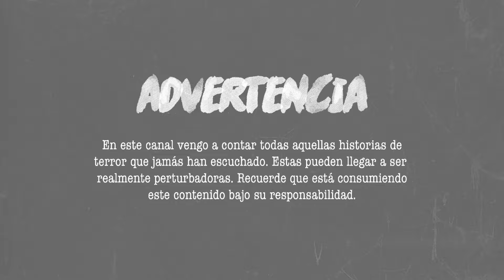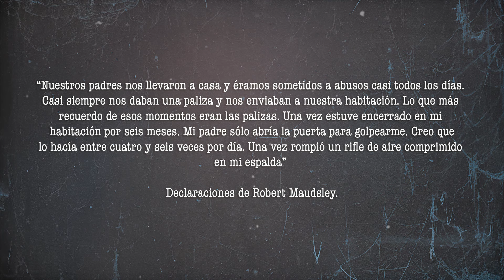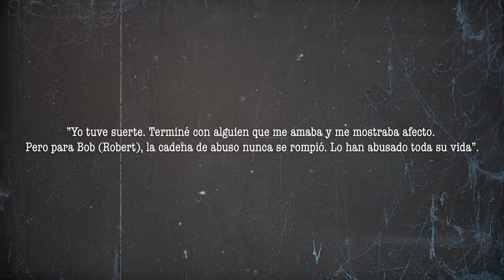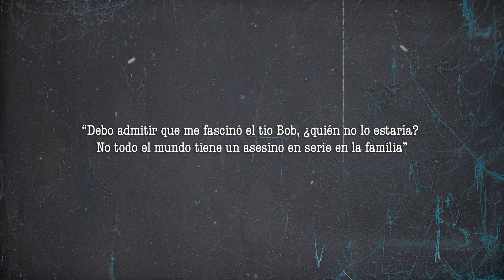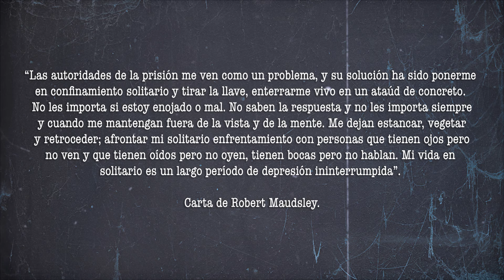El escalofriante caso de ROBERT MAUDSLEY, el verdadero HANNIBAL LECTER | Morellana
El escalofriante caso de Robert Maudsley, el verdadero Hannibal Lecter

Bienvenidos de nuevo a mi canal de YouTube, donde exploro las historias de misterio y crímenes reales más fascinantes y escalofriantes de la historia.

En este vídeo, nos adentraremos en la vida y los crímenes de Robert Maudsley, al que apodaron como Hannibal el Caníbal y que sirvió de inspiración para crear el personaje de Hannibal Lecter (El Silencio de los Corderos).

Desde su problemática infancia hasta sus espantosos y escalofriantes asesinatos, descubriremos los detalles de su caso e intentaremos comprender la mente del considerado como el asesino en serie más peligroso del Reino Unido.

Acompañadme a explorar la oscura y retorcida historia de Robert Maudsley y cómo se convirtió en el asesino que más tiempo ha pasado viviendo en régimen de aislamiento, en una celda conocida como la Jaula de Cristal.

👁️ Capítulos:
00:00 Introducción
02:02 La historia de Robert Maudsley
04:51 Los crímenes de Robert Maudsley
07:05 Hannibal el Caníbal
08:43 La Jaula de Vidrio
11:05 Despedida

🎵 Música del vídeo:
© Intro: Music by @SoundGalleryByDmitryTaras from Pixabay